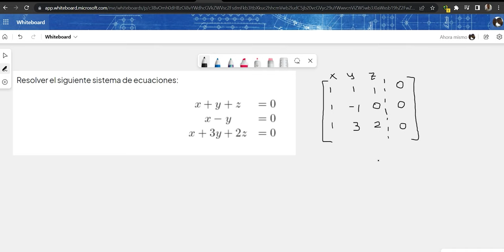Resolución de Sistemas de Ecuaciones - Método Gauss .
Analicemos un sistema de ecuaciones a partir del método gauss.